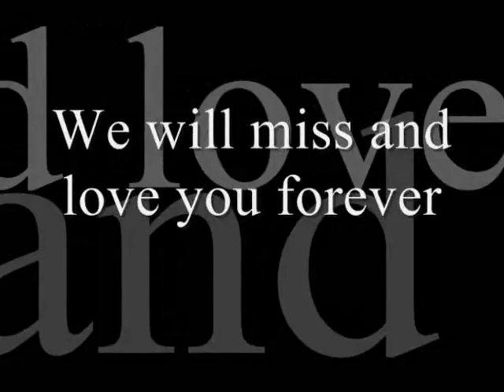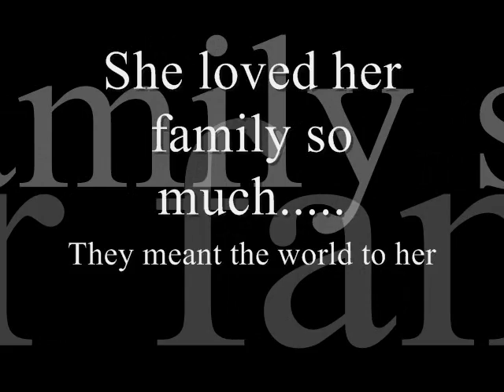liz tribute.wmv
this is a tribute to my sister-in-law Elizabeth Short. She was a great girl with a huge heart. we will always love you